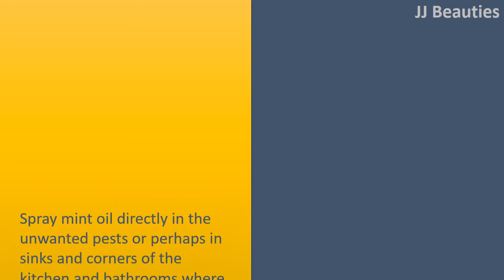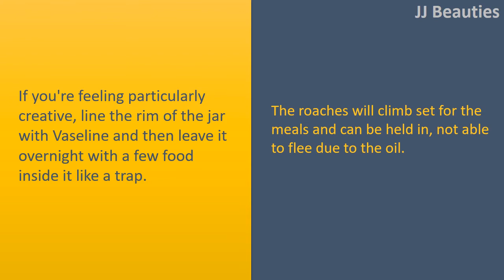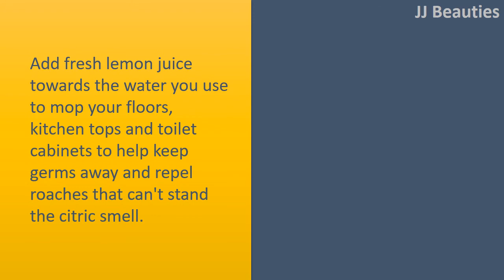how to get rid of cockroaches in kitchen with mint oil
How to get rid of Cockroaches in Kitchen.

Mint Oil.
Spray mint oil directly in the unwanted pests or perhaps in sinks and corners of the kitchen and bathrooms where roaches are more inclined to settle.
They might not work as quickly as another natural home remedies, but they are an all
natural and nontoxic method of keeping the home roaches free with time.

Vaseline Trap.
If you're feeling particularly creative, line the rim of the jar with Vaseline and then leave it overnight with a few food inside it like a trap.
The roaches will climb set for the meals and can be held in, not able to flee due to the oil.

Bleach.
Combine it with water and pour it lower sinks and toilets to maintain your home free and clean from roaches residing in drainpipes, sinks and sewers.
The bleach solution will drown away the difficult roaches as well as their nests.

Lemon.
Add fresh lemon juice towards the water you use to mop your floors, kitchen tops and toilet cabinets to help keep germs away and repel roaches that can't stand the citric smell.